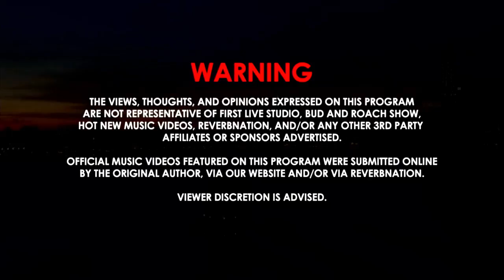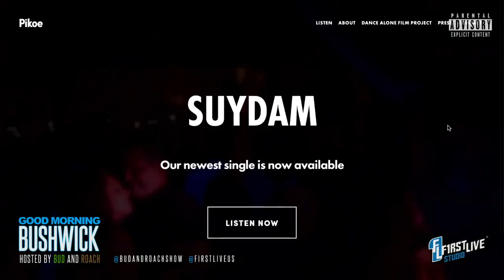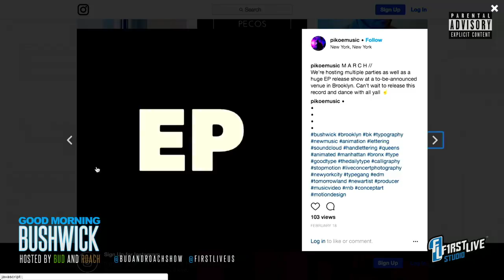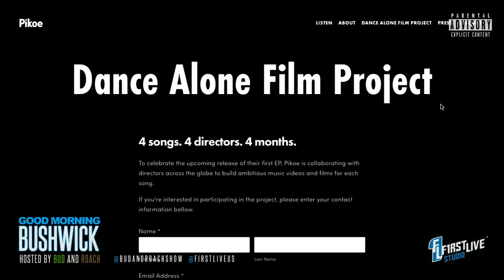Good Morning Bushwick #020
This video is featured on Dominate The Globe, the official blog of Global Domination Productions', as part of the history of Bud and Roach.

"Bud and Roach" is a registered trademark.